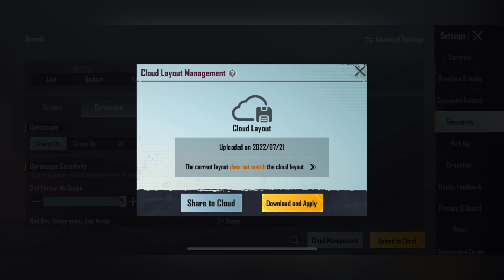BGMI/PUBG BEST SENSITIVITY SETTING | NO RECOIL | ZERO RECOIL SENSITIVITY | FIRESTAR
BGMI/PUBG BEST SENSITIVITY SETTING | ZERO RECOIL SENSITIVITY COAD 2.1 | PUBG SENSITIVITY SETTINGS

ONLY ટીંગ ટીંગ ટીંગ 🥵🚀
POCHINKI નો મેળો | GUJARATI BGMI LIVE | FIRESTAR
ગુજરાતી સ્ટ્રીમ | GUJARATI BGMI LIVE | FIRESTAR
🥵વૃક્ષો કેવા માટે વાવવા જોયે...
ઉતારી લવ | ગુજરાતી ની BGMI મા મોજ...

BGMIINDIA @BATTLEGROUNDS MOBILE INDIA @BGMI Live

6x scope settings
perfect sensitivity settings
zero recoil sensitivity coad
sensitivity coad 2.1